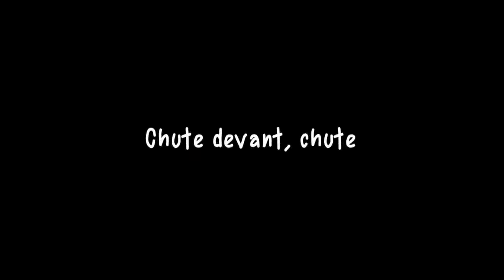Let's play d'Escape Plan épisode 3 sur PS4 (fr)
Salut tout le monde la suite du Gameplay Escape Plan sur PS4 épisode 3. Merci à tous ceux qui me suive sur ma chaine même si elle est toute nouvelle encore , cela m'encourage à continuer cette aventure avec vous .
Donc nous continuons ensemble cette aventure en HD
Je vous souhaite un bon visionnage et a bientot.

merci de me suivre et de me soutenir sur ma chaine .
Partagez cette vidéo sur vos réseaux, sa permettra de me faire connaitre.

Si vous avez des questions sur Ps3,Ps4,Psvita, sur les jeux, j'essaierais de vous répondre.